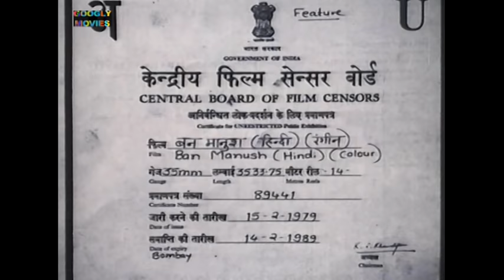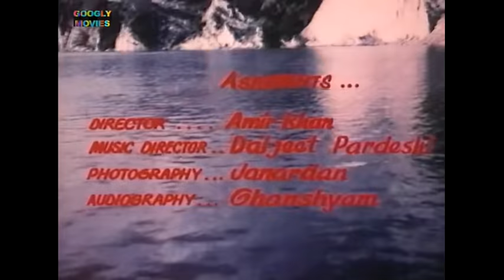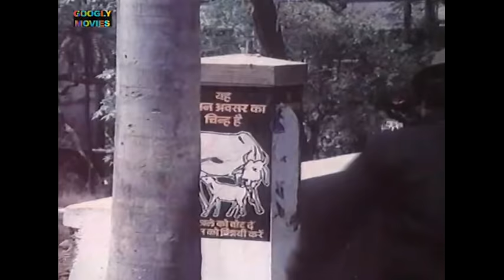Ban Manush बन मानुष 1979 | Bollywood GOLDEN HIT Hindi Full Movie | Dara Singh | Padma Khanna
STAR CAST: Dara Singh, Padma Khanna, Mohan  Choti, Jagdeep, Kamran, Surendar, Uma Dhawan, Ramjanam Singh

EDITOR: Rajpal

LYRICS: Faruq Kaiser
SINGER: Mohamed Rafi, Asha Bhosle, Sailendar

PRODUCED BY : Omi Katyal
DIRECTED BY:  Kamran Khan
WRITTEN BY: Mallika Khan, Kamran Khan

FILM BANNER: MANJUSHA FILMS

LANGUAGE: Hindi
YEAR: 1979